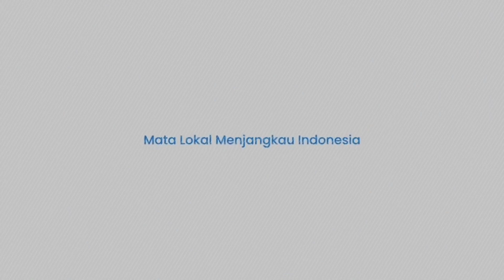Viral Bocah Lempar Lumpur ke Truk yang Melintas, Sampai Kena Muka Kernet Mobil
Menurut perekam video, lumpur itu dilempar oleh bocah iseng di pinggir jalan.

Rekamannya diunggah akun Instagram @wargajaktim pada Rabu, 9 Februari 2022.

Dalam keterangan unggahan disebutkan sejumlah mobil yang melintas terkena lemparan lumpur.

Diduga dilakukan oleh anak-anak di Jalan arah Gunung Sahari Mangga Dua sore tadi, Selasa (8/2/2022).

Belum diketahui pasti motif dari kejadian tersebut. Pengunggah mengingatkan kepada warga agar berhati-hati.

Lumpur tak hanya mengenai truk, bahkan perekam mengatakan muka kernet mobil juga ikut terkena.

Narator: Ririn

(TRIBUN-TIMUR.COM)